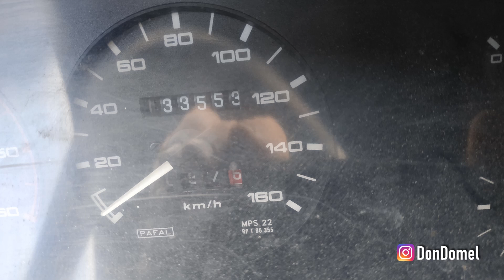PolishAngel Presto Detail vs EliteDetailer Carnauba Wax vs ProElite Gloss Detailer - UPDATE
PolishAngel Presto Detail vs EliteDetailer Carnauba Wax vs ProElite Gloss Detailer
Data Aplikacji: 10.V.2020 i przebieg w dniu aplikacji: 133398km
Pierwsze mycie: 16.V.2020 przy 133553km czyli po 155km i 6 dniach.